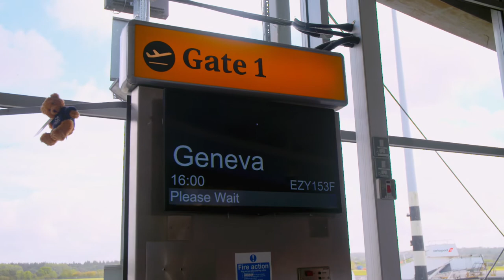A gold medal campaign takes flight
When Southampton International Airport asked us, “How can we promote the easyJet route from SOU to Geneva this winter?” we couldn’t wait to start brainstorming exciting ideas.

Carswell Gould

16 Brunswick Place
Southampton
SO15 2AQ